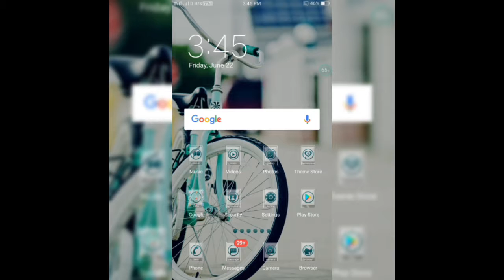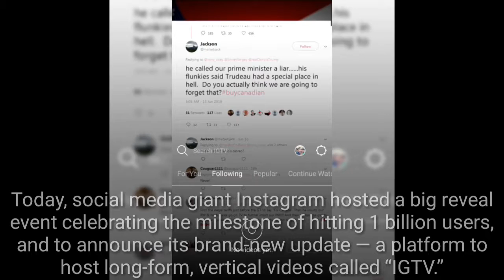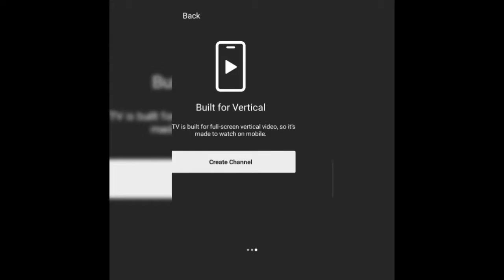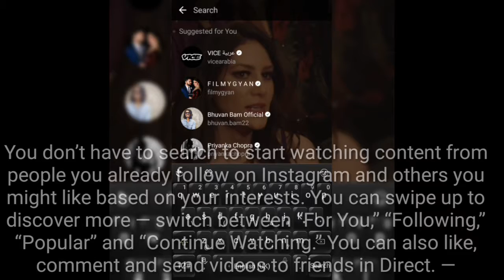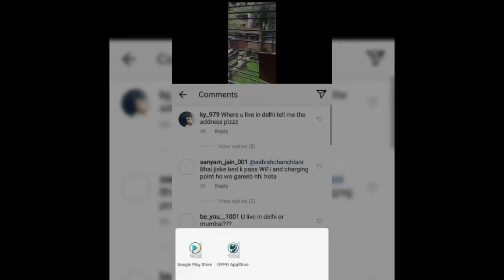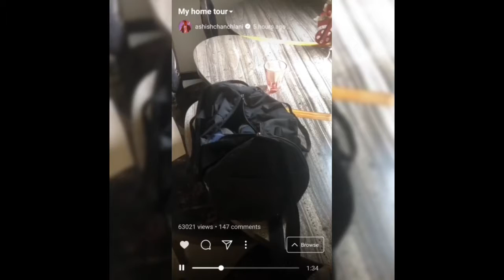How to Start IGTV ? What is IGTV?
IGTV will let anyone be a creator, not just big-name celebrities. People will be able to upload vertical videos through Instagram’s app or the web. Everyone except smaller and new accounts will be able to upload hour-long videos immediately, with that option expanding to everyone eventually.

The IGTV app will be available globally on iOSand Android sometime today, as well as in the Instagram app through a TV shaped button above Stories. “We made it a dedicated app so you can tap on it and enjoy video without all the distraction,” Systrom explained.

In IGTV’s dedicated app or its in-Instagram experience, viewers will be able to swipe through a variety of longer-form videos, or swipe up to visit a Browse tab of personally recommended videos, popular videos, creators they’re following and the option to continue watching previously started videos. Users will also get callouts from the IGTV button alerting them to new content.